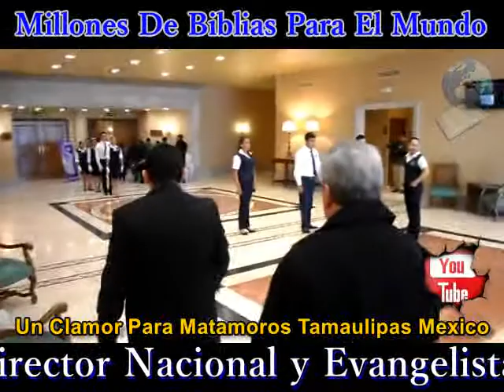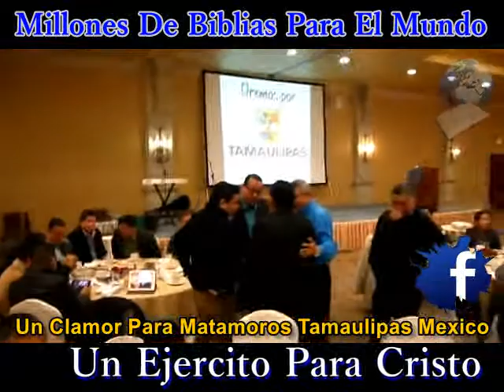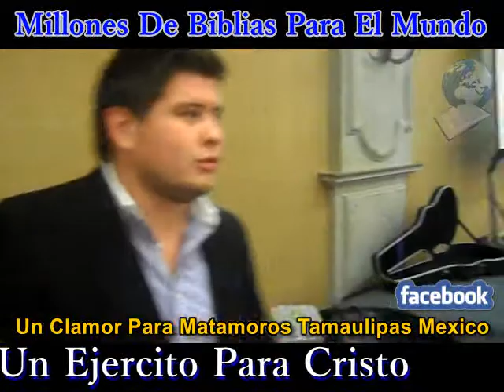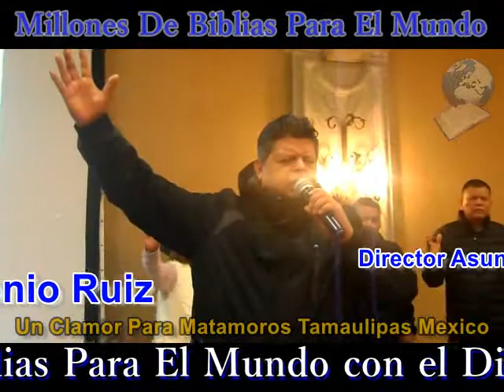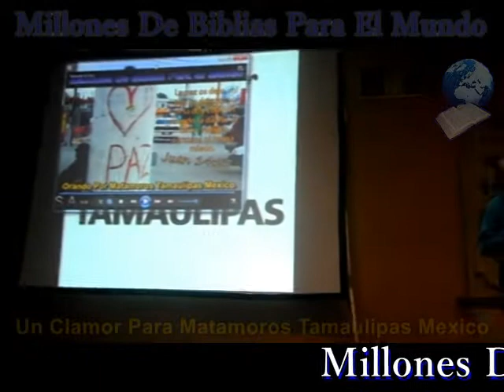Millones De Biblias Para El Mundo - Un Clamor Para Tamaulipas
Millones De Biblias Para El Mundo
Director Nacional/Evangelista Jose Luis Silva
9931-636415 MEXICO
Un Ejercito Para Cristo
Pastor, Evangelista y Profeta
Robert (Bobby) Langley
1555 W, Adams Brownsville, Texas 78520
Castro-Mania Productions
Jorge Castro y Laura Castro